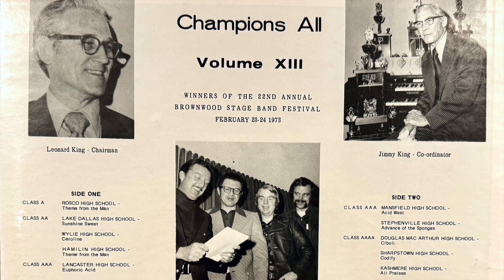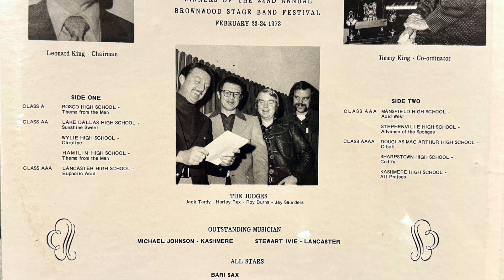Ciboli--The Douglas MacArthur High School Stage Band at Brownwood--1973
Winner of the annual Brownwood Stage Band Festival (large school category), Douglas MacArthur High School.